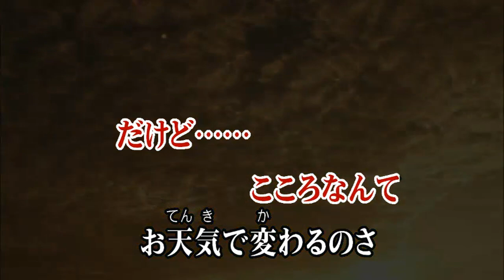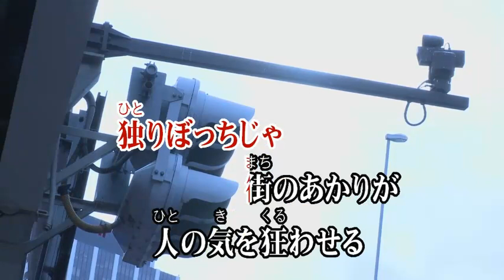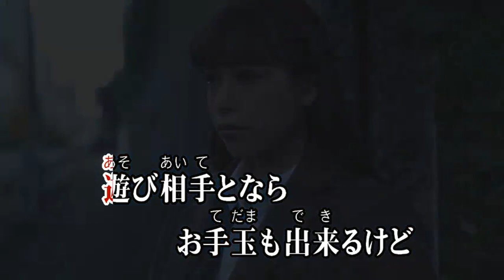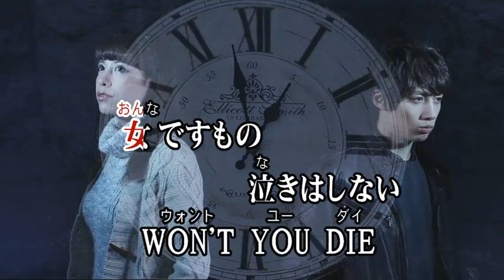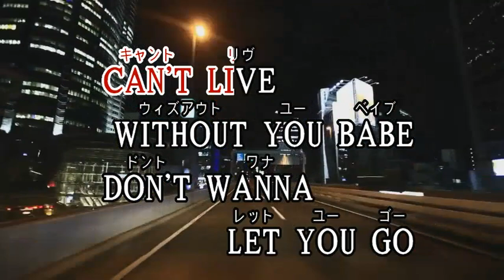カラオケJOYSOUND (カバー) 六本木心中 / アン・ルイス （原曲key） 歌ってみた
六本木心中
アン・ルイス